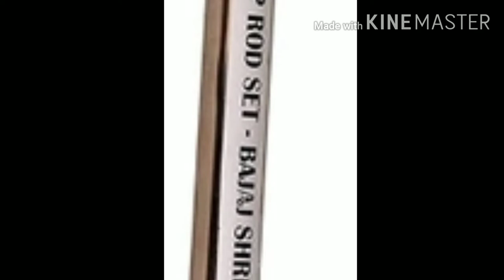Cheapest floor cleaning mop sticks || online shopping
Hi,
Subscriber to next9tvxpose channel for latest updates on all products for wholesale prices.

This video is mop sticks floor cleaning.